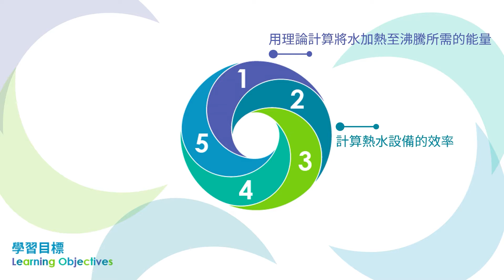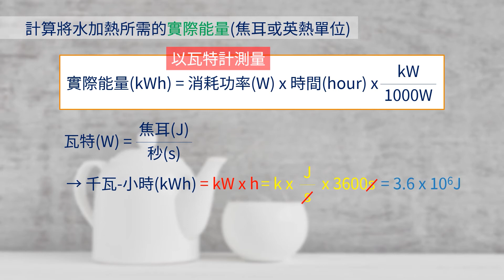【能源素養就醬教】 Hot Pot Efficiency 熱水系統的效率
本教學影片根據「2019國際能源教育工作坊」教材編輯而成。